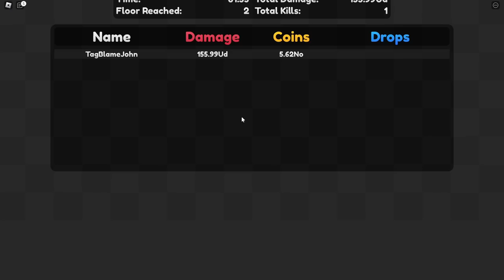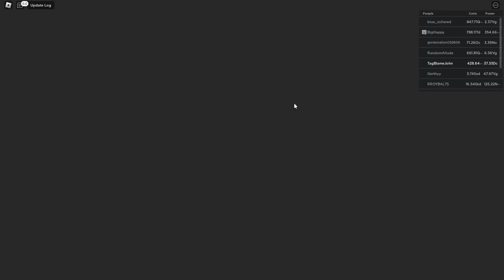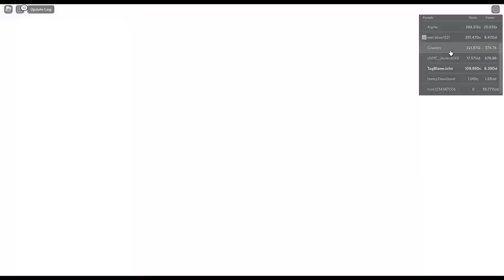Noob to Pro Part 4 Sword Fighters Simulator F2P Tips and Tricks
In this video, we're going to be covering some tips and tricks for Sword Fighters Simulator F2P. This game can be extremely frustrating at times, so we're here to help!

From tips on how to upgrade your weapons and armor, to strategies for winning battles, we'll cover everything you need to know to be a successful Sword Fighters Simulator player! So sit back, relax, and let us teach you everything we know about this addicting game!